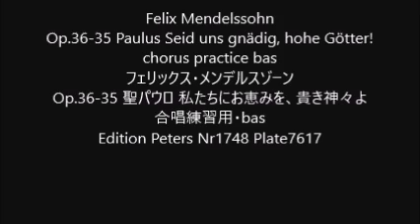Felix Mendelssohn Op.36-35 Paulus Seid uns gnädig, hohe Götter! chorus practice bas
Felix Mendelssohn
Op.36-35 Paulus Seid uns gnädig, hohe Götter!
Op.36-35 聖パウロ 私たちにお恵みを、貴き神々よ